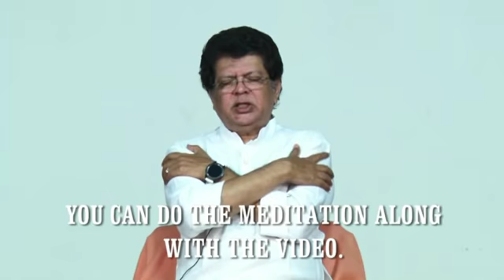PART 2. WORLD PEACE MEDITATION ( PRACTICAL)